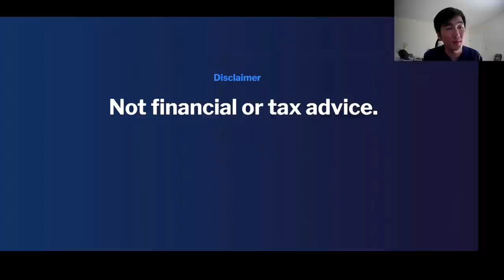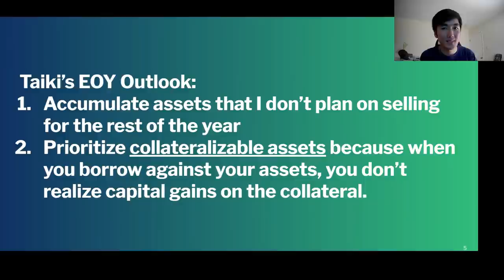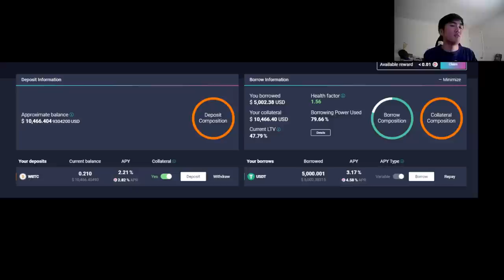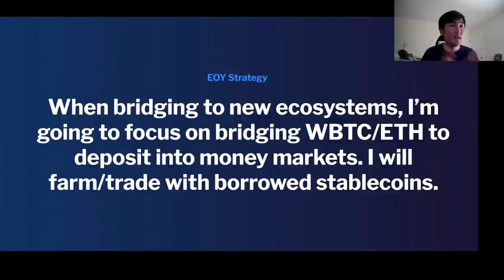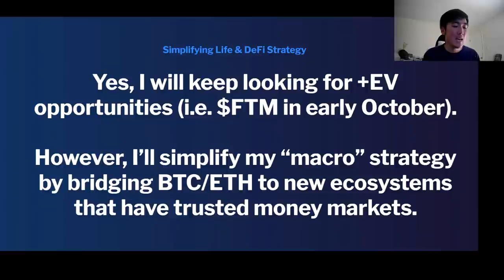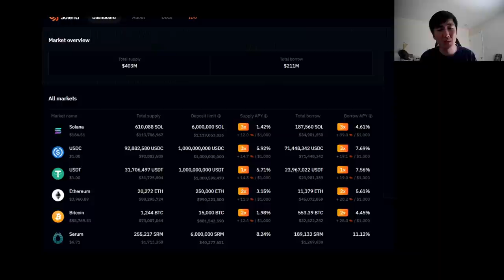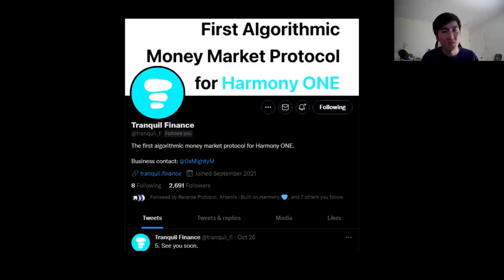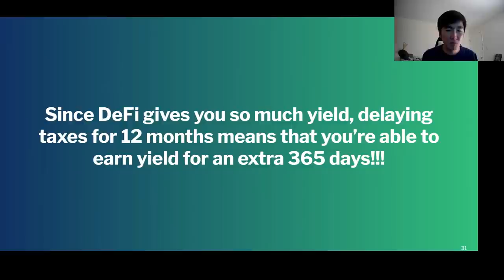Minimizing Taxable Events with Collateralizable Assets - Humble Farmer Mindset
Check out my Private Discord where I upload premium content, dozens of daily posts, as well as lifetime access to the humble farmer spreadsheet:

Timestamps:
0:00 Intro
0:22 Tax Implications
1:28 EOY & Q4 Outlook
2:30 Opportunity Cost of holding no collateral assets
3:15 Example: AAVE & Curve
3:55 Not all debt is bad
4:35 BTC/ETH as a "Bridging Asset"
5:38 "What can this asset do for me???"
6:35 Avalanche
7:31 Fantom
8:18 Solana
8:48 Terra
9:31 Harmony
10:40 Value of Delaying Capital Gains